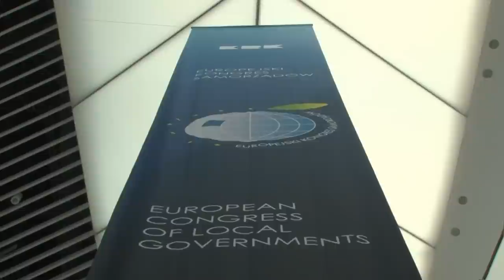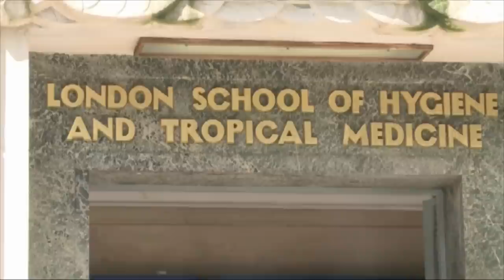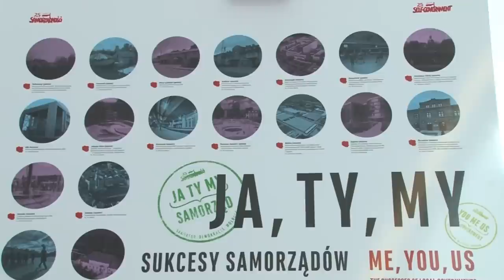European Congress of Local Governments - Krakow 4-5 May 2015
The first European congress of Local Governments took place in Krakow on 4 and 5 May 2015 and welcomed over 1,000 politicians and experts from Poland and other European countries.

Around 60 plenary sessions were held in 5 thematic groups: finances, economy, environment, innovations and society, in the regions.

The European Committee of the Regions was one of the main partners of the event, making the connection between the EU institutions and the views and expectations of local and regional authorities.